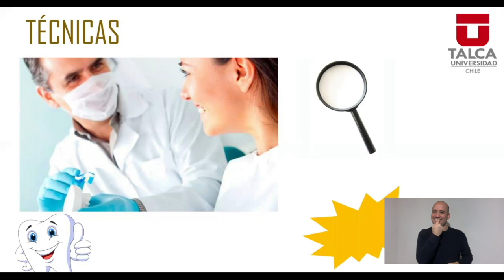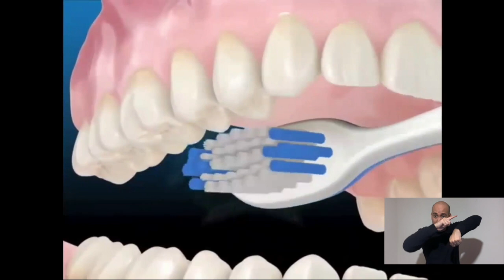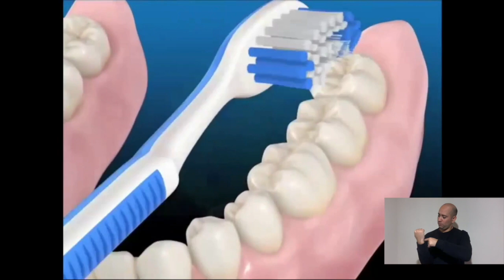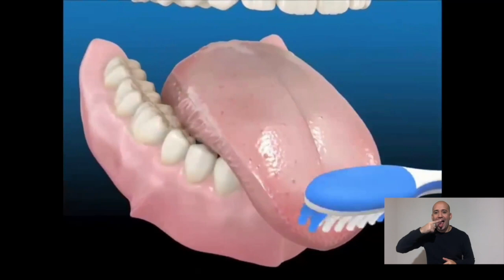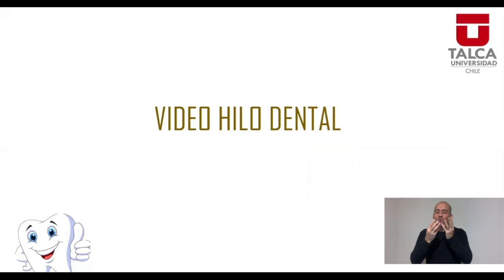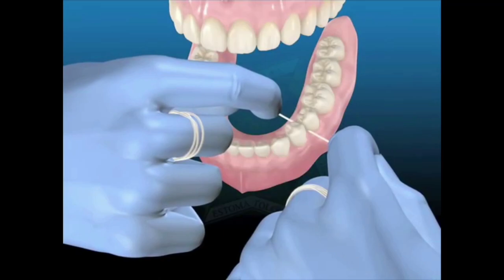Técnicas de higiene oral + LSCH